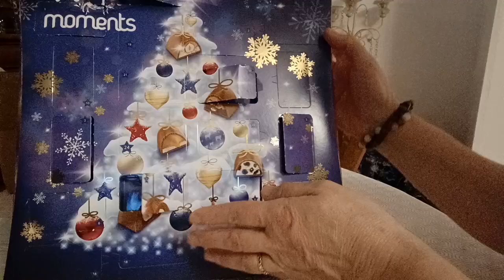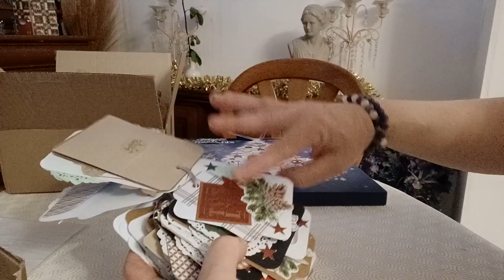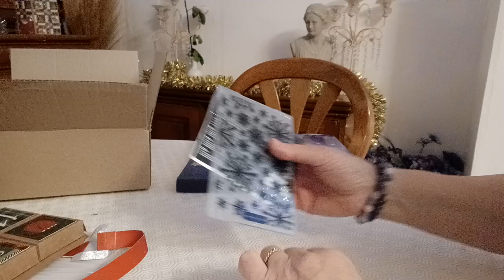On ouvre les Calendriers de l'Avent 🎀 SCRAP ET CHOCOLAT 🍬 jour 13